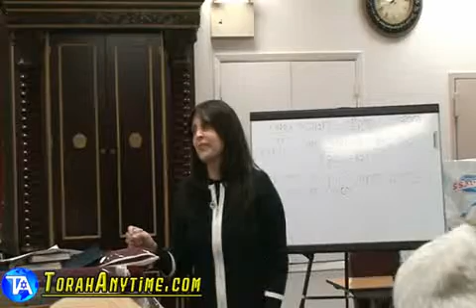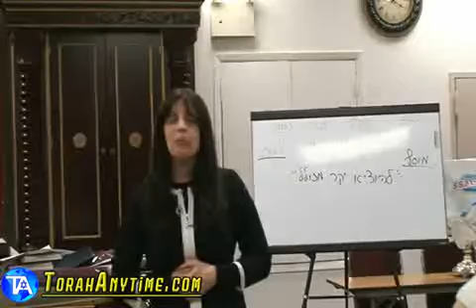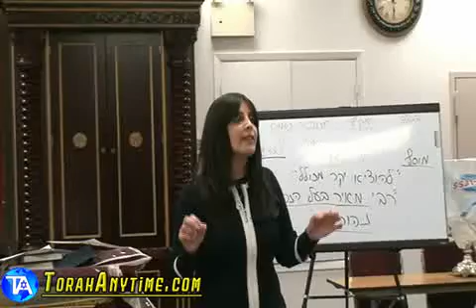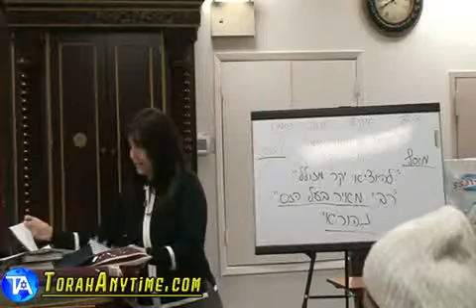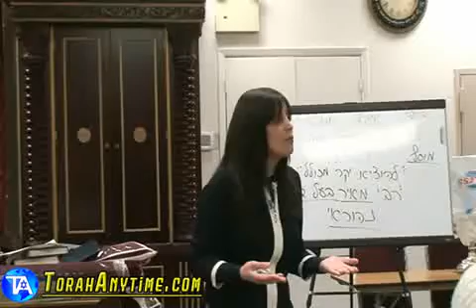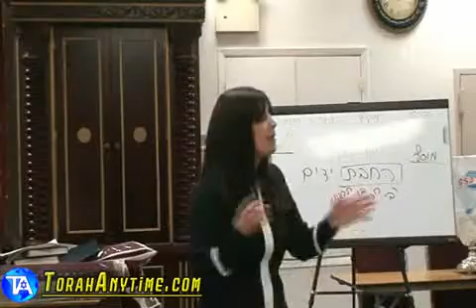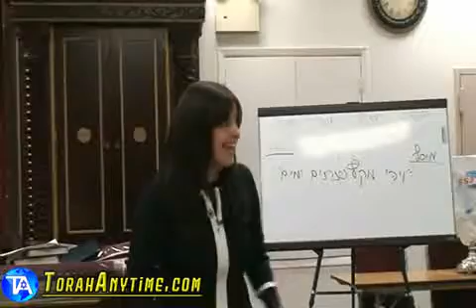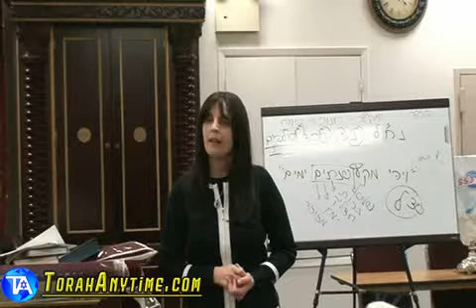Rabanit Iris Odani Elyashiv Rabbi Meir Baal Haness ENGLISH